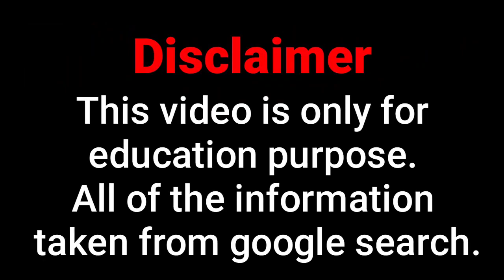Most Beautiful 😍 Model Bio | Curvy Plus Size Models | Top Instagram ✨️ Model | Curvy Model Wiki